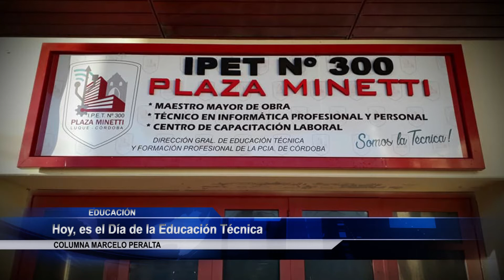Hoy es el Día de la Educación Técnica